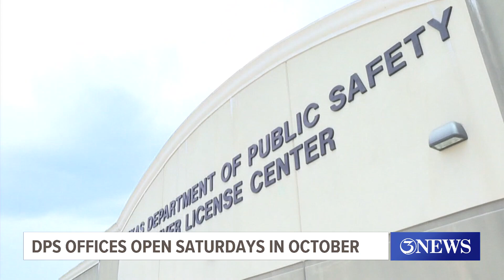Texas DPS offices open Saturdays in October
You can book your Saturday appointment right now.